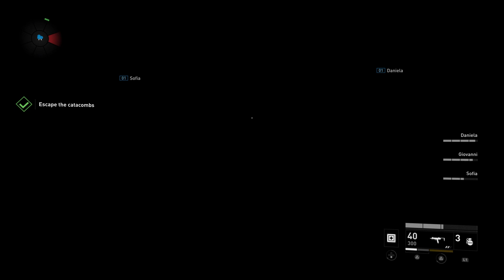WWZ - Full Rome episode 3rd Person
PS5 footage of the sixth episode in WWZ Rome. Brilliant game with an amazing concept of swarm zombies. If there is support for this type of video more videos will follow.  Due to request and support I am now doing the full game in 3rd person as well. Let me know if there is any other videos you would like to see.